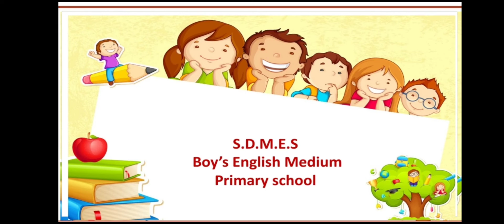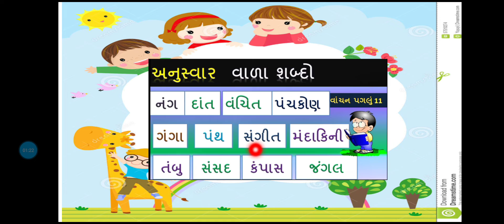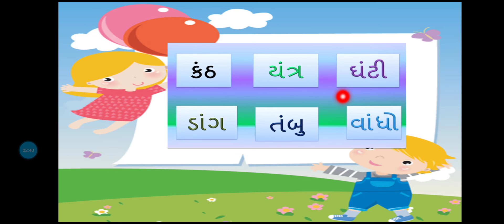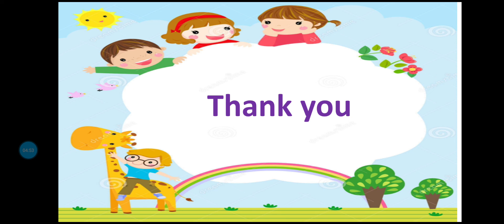ધો.૨ વિષય - ગુજરાતી. "અં" ની માત્રાનો પરિચય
Patel Naznin Tr